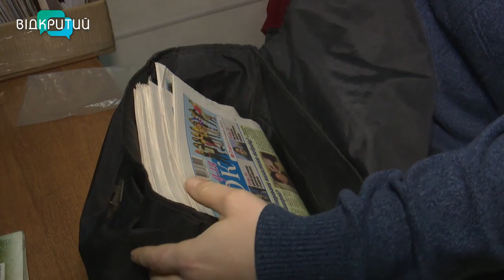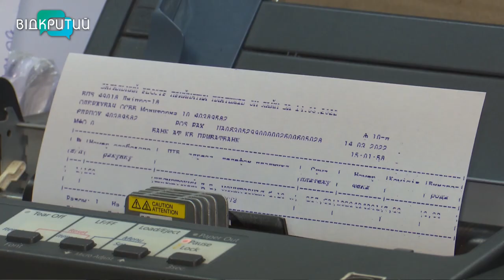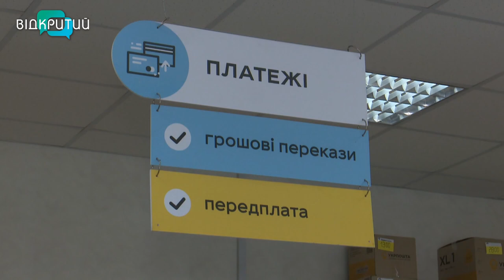На Дніпропетровщині працюють усі відділення Укрпошти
Виплачують пенсії і соціальну допомогу, допомагають оплатити комуналку, доставляють продукти. На Дніпропетровщині працюють і надають повний перелік послуг усі відділення Укрпошти. Найбільш затребувані зараз, кажуть у Дніпропетровської дирекції, – доставка харчів у відділенні села регіону та відправка посилок за кордон. Подробиці – у наступному сюжеті _______________________________________________